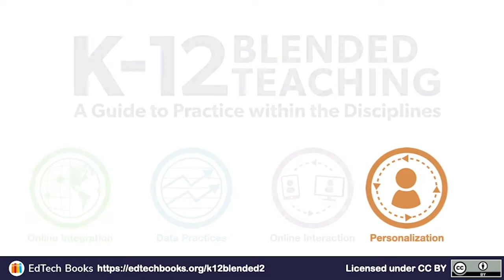Todd Jepperson: Three Part Conferences